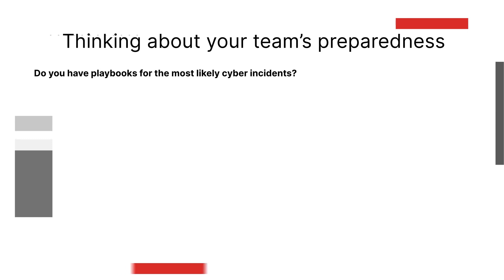Preparedness is Key to Cybersecurity | Ransomware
People and processes are just as critical as technology. Watch as we walk through some key people/process considerations in your incident preparedness in this video.

Learn about ways that you can prepare your organizations through our Incident Response & Readiness services